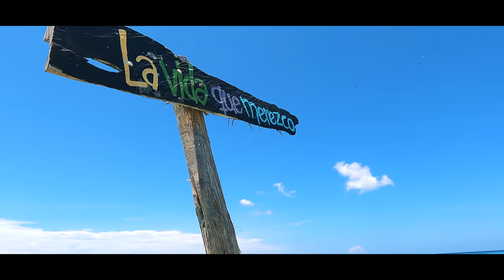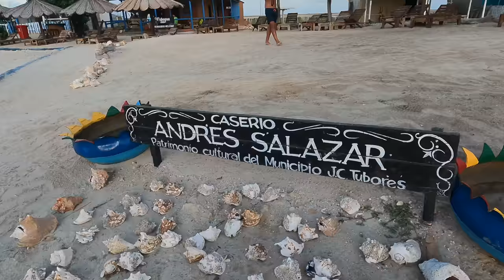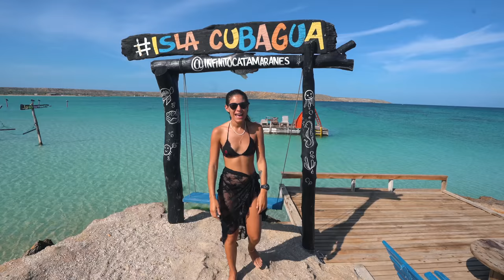PARADISÍACA isla a 30 minutos de la isla de Margarita Venezuela | ISLA DE CUBAGUA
Locos! En el video de hoy recorrimos la isla de Cubagua y pernoctamos en el increíble campamento de Cubagua Lodge, la nueva propuesta de Infinito Producciones para conocer más a fondo a la maravillosa isla de Cubagua.❤️

Sin duda una experiencia INIGUALABLE, si pueden realizarla, les prometemos que disfrutarán tanto o más que nosotros. Es sin duda un MUST de la hermosa isla de Margarita.🇻🇪❤️

Si les gustó el video no olviden suscribirse, darle like y activar la campanita para apoyarnos y así estar al tanto de este y todos los siguientes videos que se vendrán de Venezuela y el mundo!❤️🌎